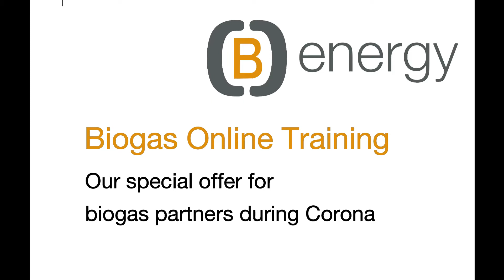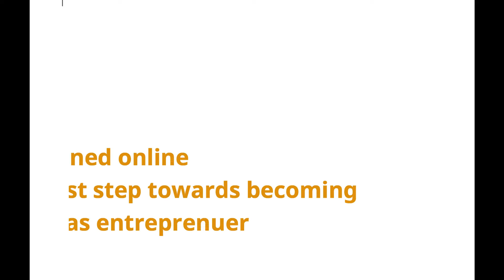Biogas Training Online - Invitation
We want to use Corona as a chance! Stay positive and take our biogas online training, learn about everything related to biogas technology, its operation and the happy use of biogas. This is the first step to becoming a well informed biogas user or to starting your career of a (B)energy biogas installer or distributor.